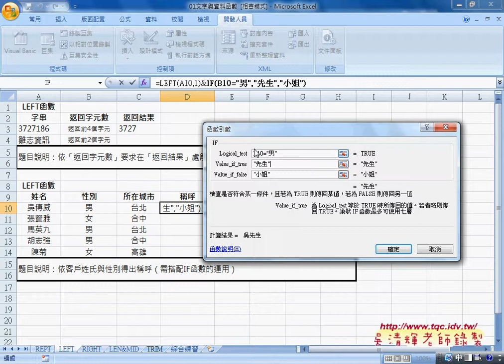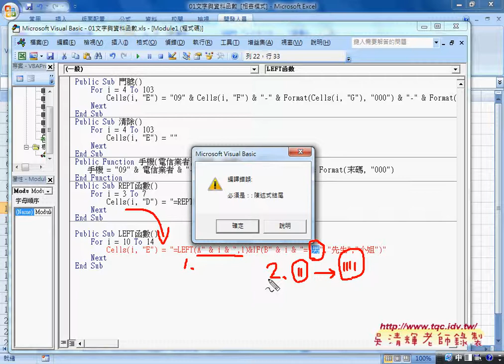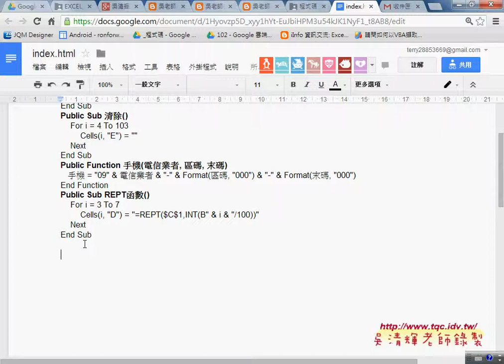03 LEFT函數轉成VBA說明